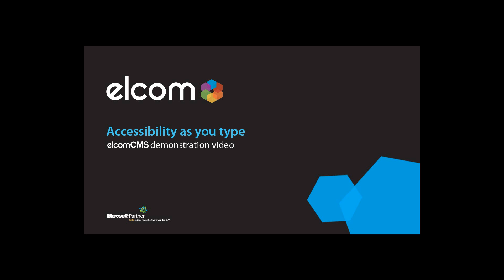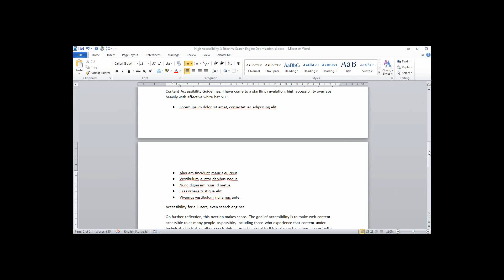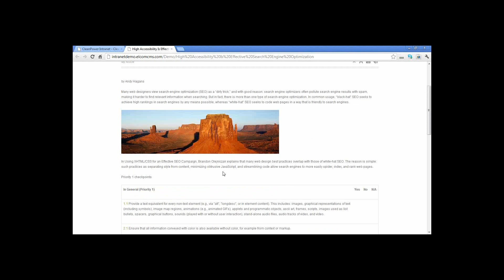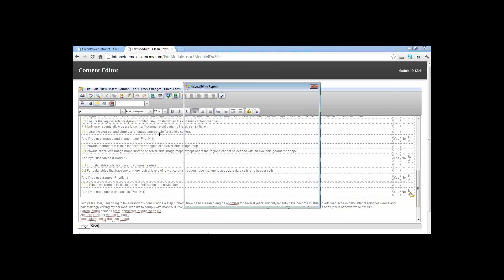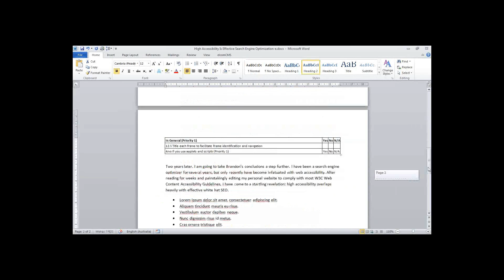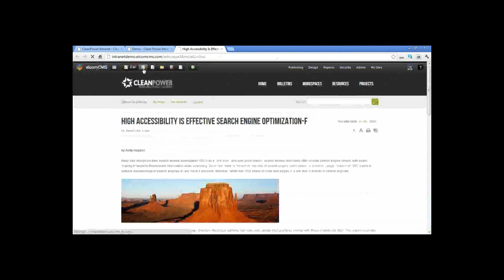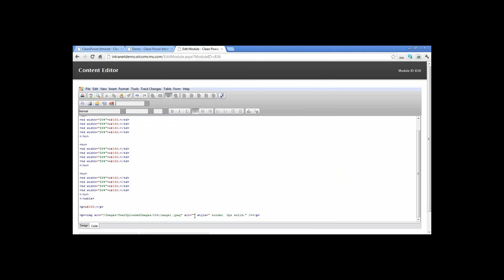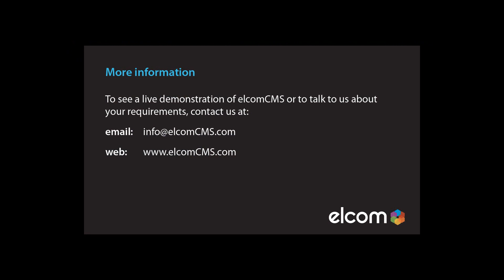Accessibility as you type - WCAG 2.0 - elcomCMS Demo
The following video has been extracted from an Accessibility webinar which we conducted in September 2012. The video demonstrates key functionality within the elcomCMS, enterprise web content management system, used to improve web accessibility.